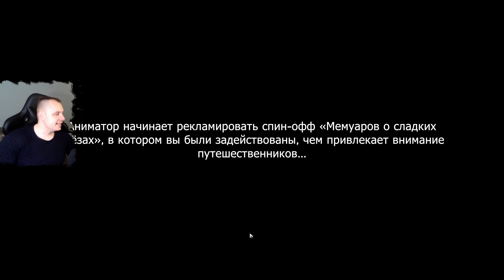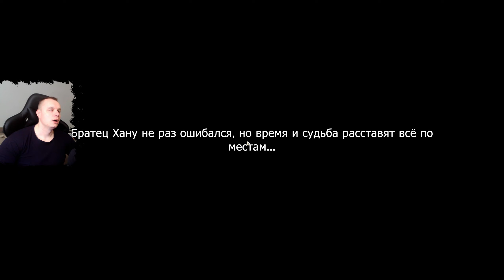Honkai Star Rail ➤ Событие Часик Мемуары о сладких грезах ➤ Кошмарное сражение ➤ Хонкай стар рейл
Honkai Star Rail ➤ Событие Часик Мемуары о сладких грезах ➤ Кошмарное сражение ➤ Прохождение игры Хонкай стар рейл

В этом видео:
Как начать событие Часик: Мемуары о сладких грезах
Как снять фильмы в событии Часик: Мемуары о сладких грезах в ХСР
Большое ограбление братца Хану
Спин-офф господина Газировки
    Награды
Видеопрохождение ХСР
ВидеоГайд HSR